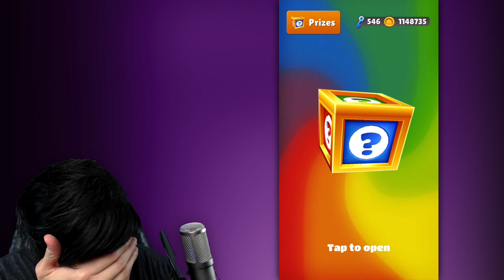MAX MULTIPLIER HIGH SCORE! Subway Surfers: Madagascar (iPhone Gameplay)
David plays with Daisy Aina and the Chameleon board in Subway Surfers: Madagascar and gets a high score using the max multiplier x30! iPhone Gameplay.

What's New in Version 1.53.0 of Subway Surfers:

- The Subway Surfers World Tour continues in exotic Madagascar
- Explore the tropical rainforest and great valleys of the island Subway
- Add Aina the hip nature lover to your Surfer crew
- Become at one with nature on the flashy Chameleon board
- Catch colorful Butterflies in the Subway to earn Weekly Hunt prizes